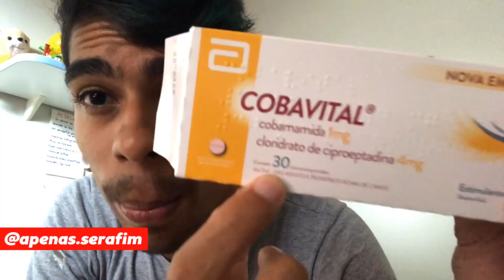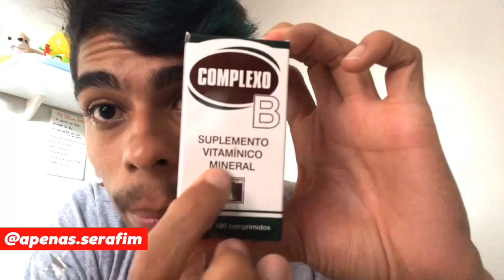COBAVITAL + COMPLEXO B - QUERO GANHAR PESO E DEIXAR DE SER MAGRELO!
obs: antes de qualquer coisa procure um nutricionista.